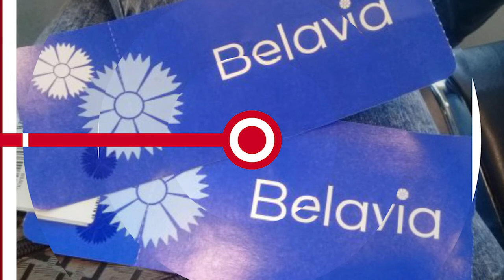НОВОСТИ ЭПИЗОДЫ 10 08 2022